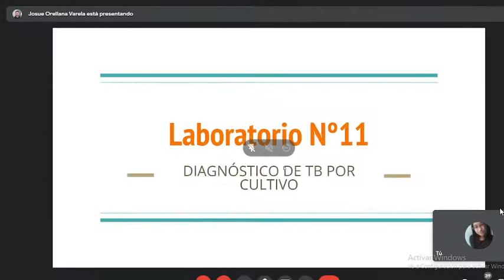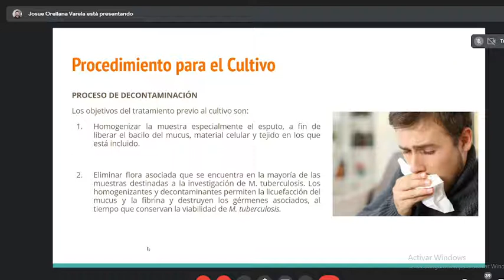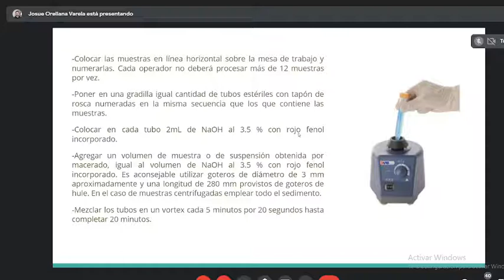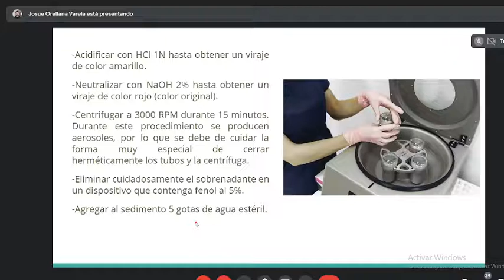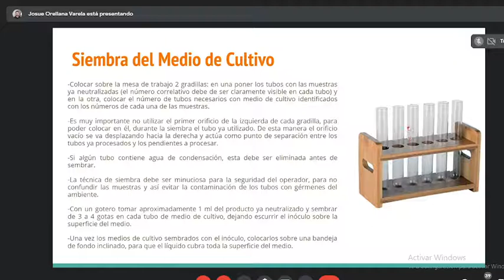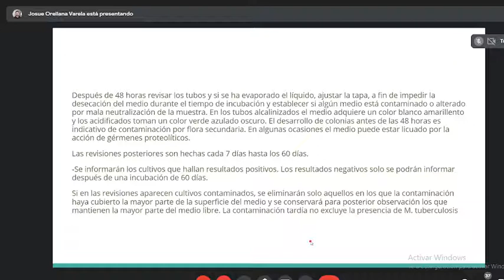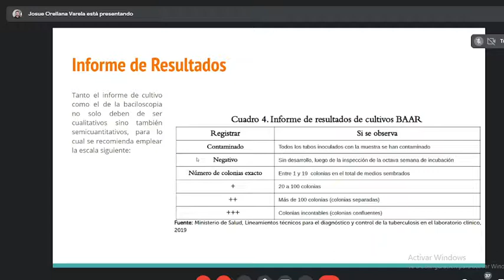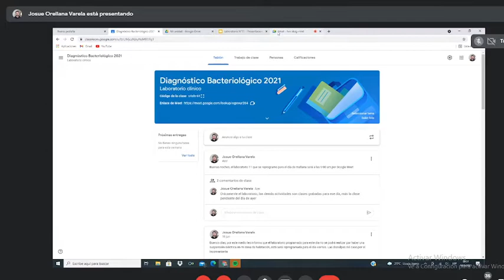Laboratorio 11- Dx de TB por cultivo